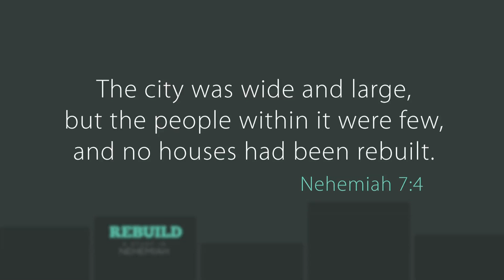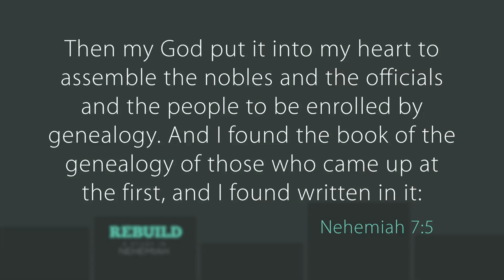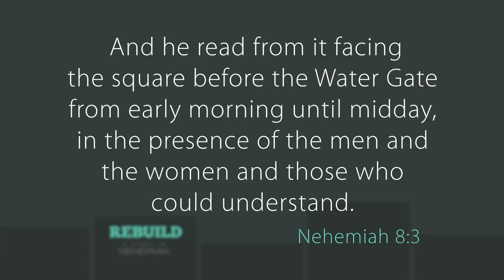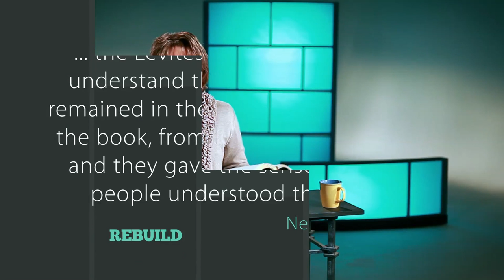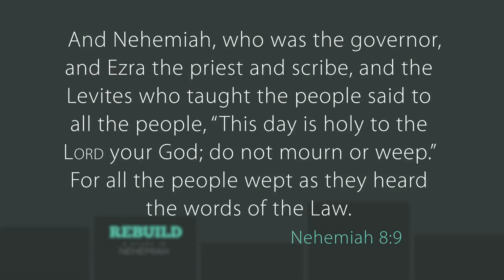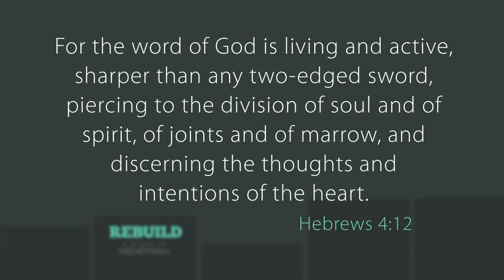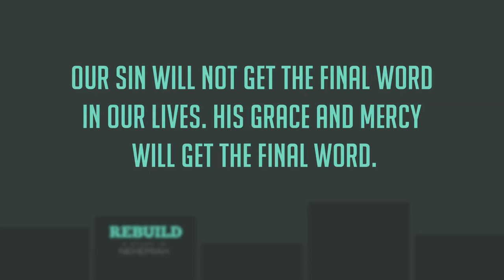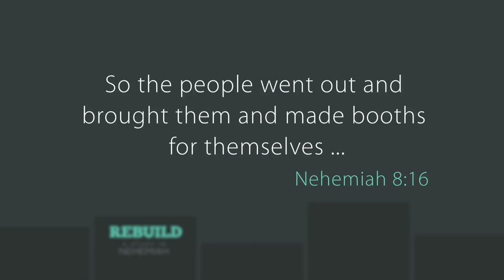Rebuild Part 5 | Nehemiah 7–8 | Nancy Guthrie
Nancy Guthrie teaches through Nehemiah 7–8, “Coming Together around God’s Word.” Download the free study guide for “Rebuild: A Study in Nehemiah”